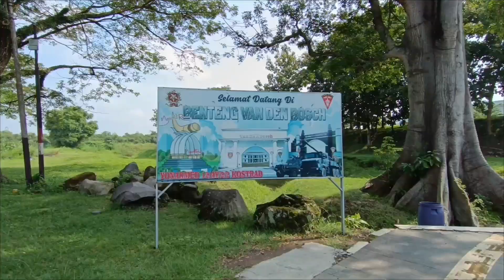jalan-jalan bareng keluarga ke benteng pendem ngawi Jawa Timur